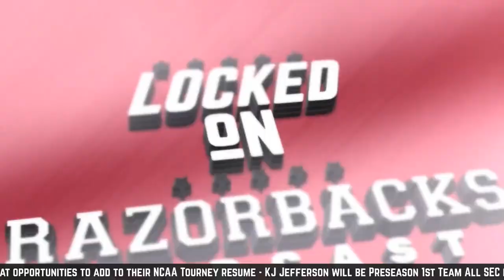Here Is Why Arkansas Will Beat Tennessee Tonight In Knoxville - Razorback Basketball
Razorback Basketball faces off against the #12 Tennessee Volunteers tonight in Knoxville. Eric Musselman has yet to beat the Vols on the road, but his team this year actually has a major advantage over Tennessee compared to previous years.

Nick Smith Jr wins SEC Freshman of the Week for the 2nd time this season. Why NSJ has been the sole reason why the Hogs offense has been averaging 88 points per game ever since he returned playing meaningful minutes.

John Nabors reacts to the Southern Hoops Series on Nolan Richardson on the SEC Network and why it was kind of a let down for Hog fans.